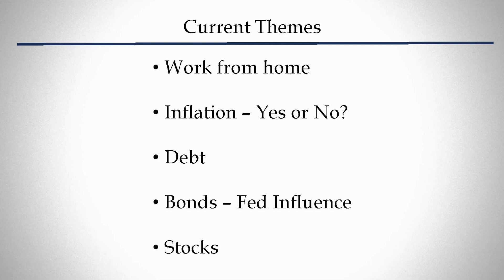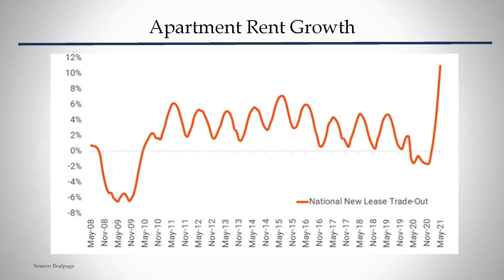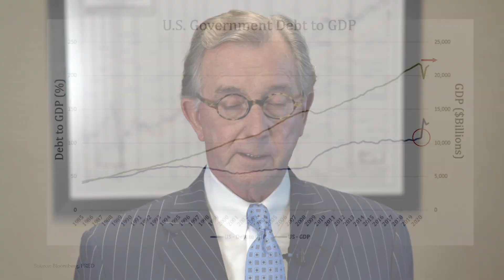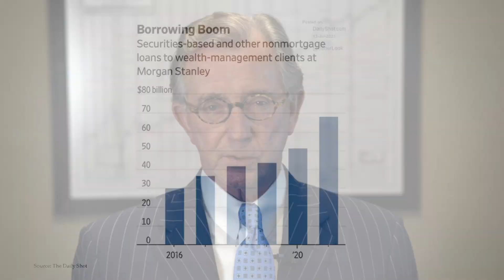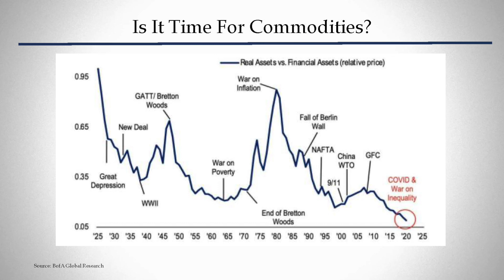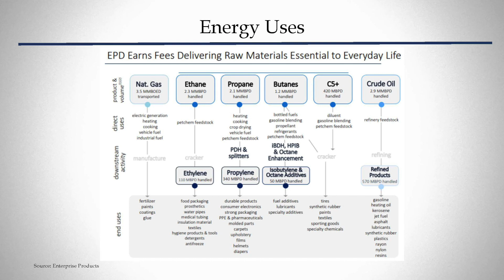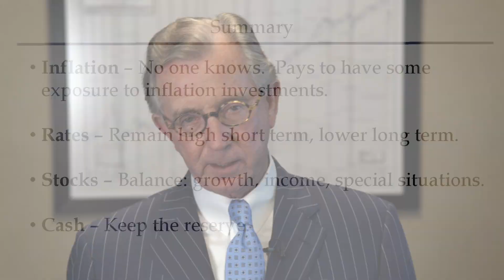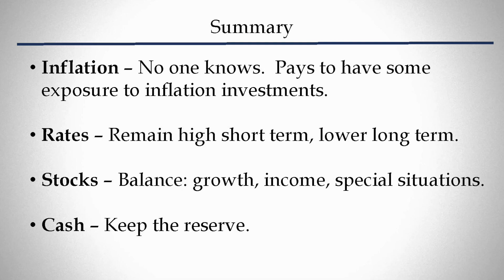Ted Oakley - Oxbow Advisors - Market Call - July 15th, 2021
Ted Oakley reviews his current outlook on inflation, U.S. debt, commodities, and financial markets.

for your complimentary copies of Ted Oakley's books.